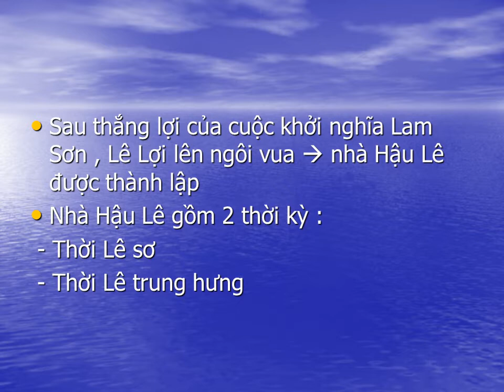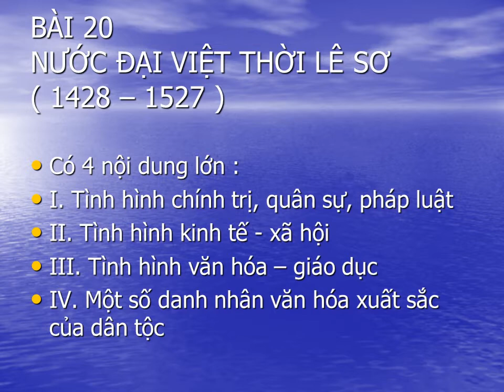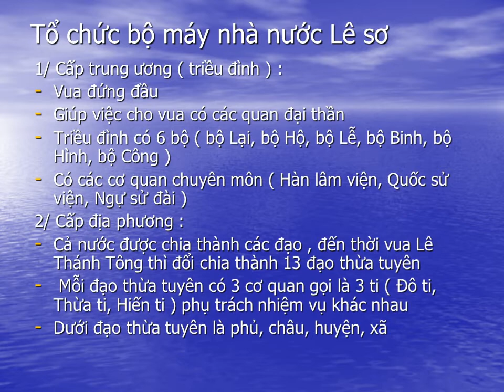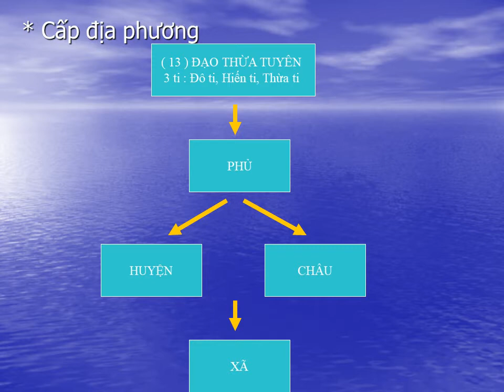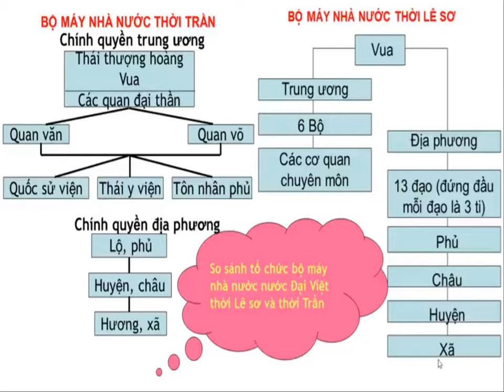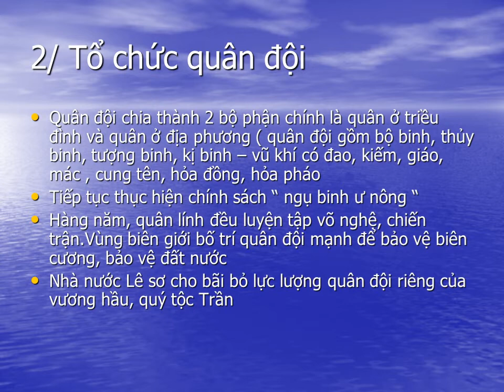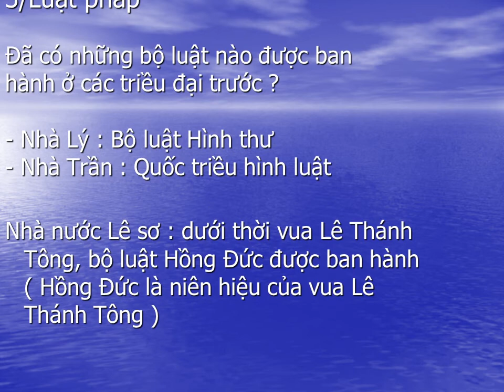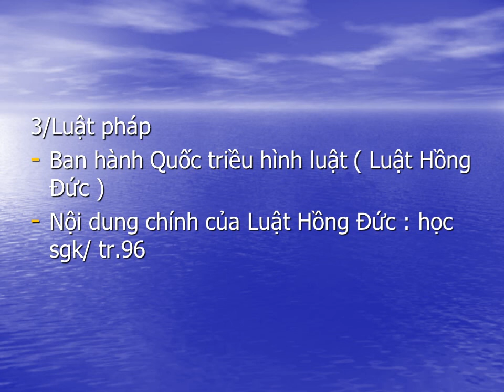LỊCH SỬ 7 (4.5 - 9.5) - Bài 20: Nước Đại Việt thời Lê Sơ